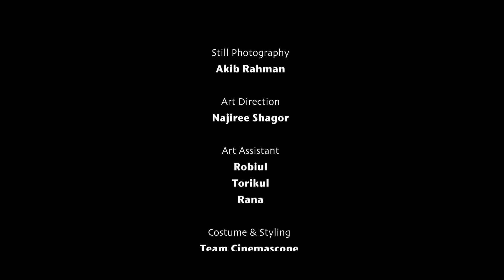Anarkoli | Full Natok | Tawsif Mahbub | Tasnia Farin | New Bangla Natok 2024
Anarkoli a new Bangla Natok by Ekanno Media, Anarkoli Natok as a Valentine Special for 2024. Starring Tawsif Mahbub, Tasnia Farin, Tariq Anam Khan, and more, directed by Imraul Rafat and produced by Taman Islam. We hope you enjoy this full Bangla Natok, Bengali Drama, Valentine Natok, and New Bangla Natok on Ekanno Media.

Drama: Anarkoli - আনারকলি
Starring: Tariq Anam Khan, Tawsif Mahbub, Tasnia Farin, Shahbaz Sunny, Jabed Gazi, Shoab Monir, and many more.

Credits:
Story, Screenplay & Direction: Imraul Rafat
Producer : Taman Islam
Cinematography: Kamrul Islam Shubho
Edit & Color: Rashed Rabbi
Art Director : Najiree Shagor
Choreography: Niha Ahmed
Music Composition: FA Pritom & Abir Biswas
Publicity Design : Nahid Hossain
Line Producer : DH Mahedi
Associate Director : Muhammad Monirujjaman Julhash
Executive Producer : Rasel Azam
Label: Ekanno Media

An Ekanno Media Production.

* ANTI-PIRACY WARNING *
This content is originally produced by Ekanno Media, owned by Taman Islam. Ekanno Media owns 100% exclusive copyrights to the same on all platforms worldwide including the Internet, IPTV, Mobile rights.